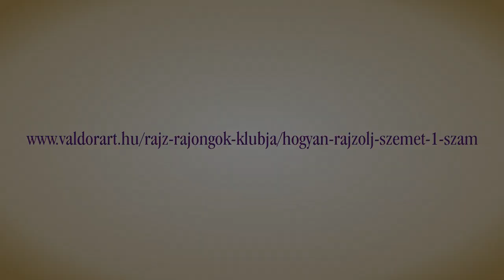Rajz Rajongók Klubja: a szemrajzolás fortélyai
A portrérajzoláshoz elengedhetetlen ismerni a szemrajzolás összes trükkjét. Hogyan rajzold meg a modelled valódi szemét, sablon szem rajz helyett? Mit kell megfigyelni ahhoz, hogy a portréd tényleg hasonlítson arra, akit lerajzolsz?